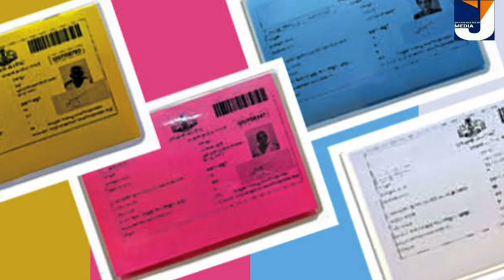പെൻഷൻ വിതരണം തീരുമാനം 1600 അക്കൗണ്ടിൽ ആധാർ നൽകണം റേഷൻ കാർഡിന് 15 വരെ മാത്രം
Thanks
JanakshememMedia